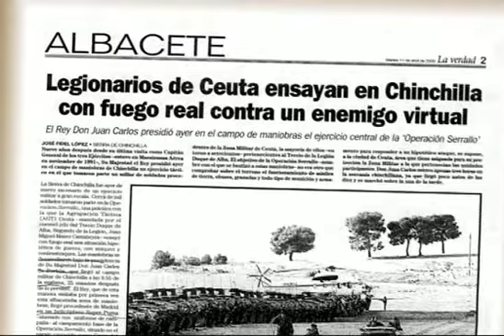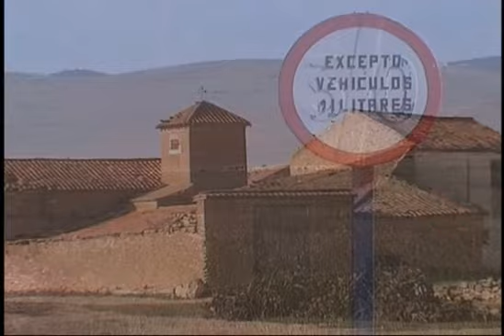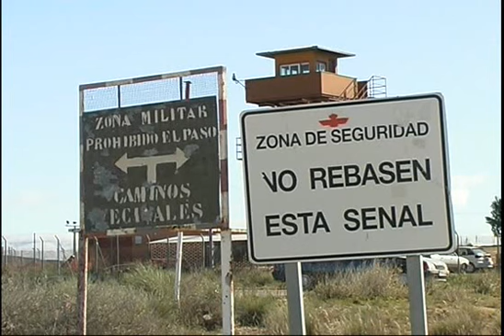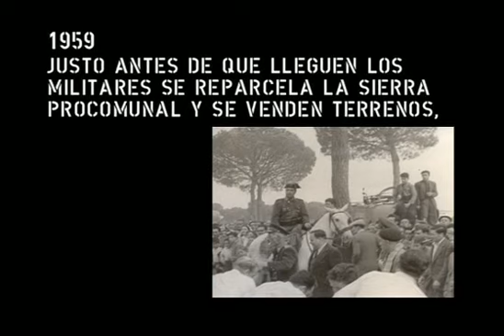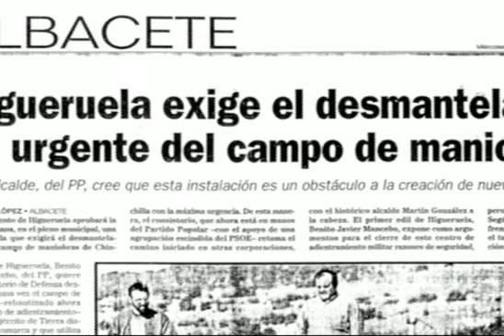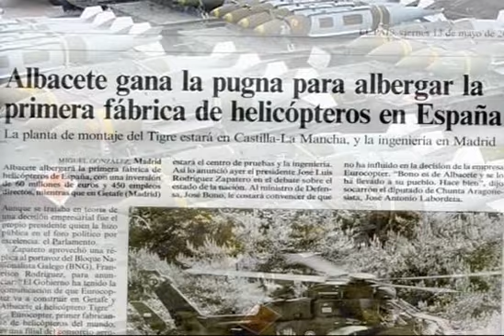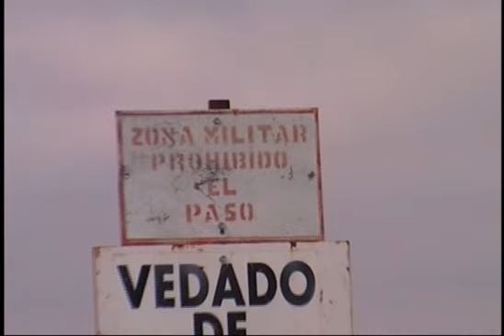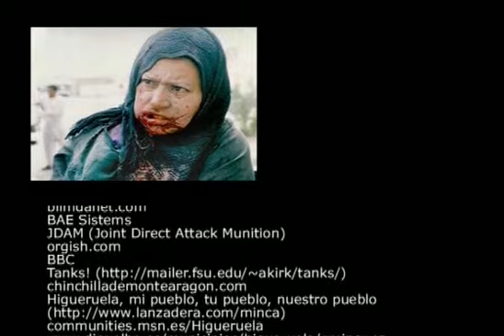DONDE SE CUECE LA GUERRA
El vecindario de Higueruela (Albacete) está harto del campo de maniobras que el ejército español instaló durante la dictadura franquista. Lo peor de todo no es vivir en peligro por los proyectiles que se salen del campo del tiro, por los "accidentes" o los "efectos colaterales". Lo peor es ser consciente de que la guerra empieza en este tipo de instalaciones, junto con los impuestos dedicados a gastos militares, mercados de armas, fábricas de armamento...